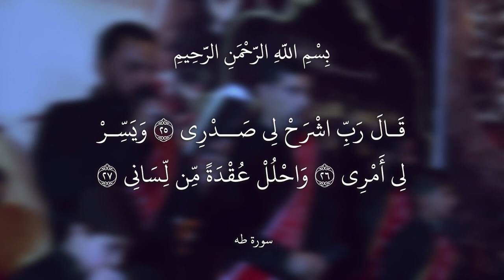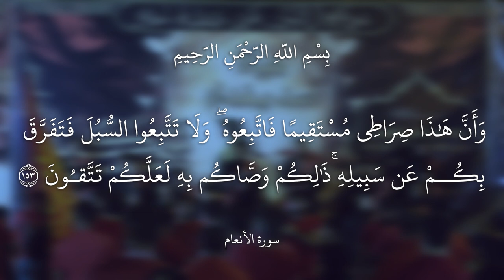|| أندب يسجاد || أداء: فاضل الساعدي | طالب خزعل || كلمات: أم آدم الكربلائي